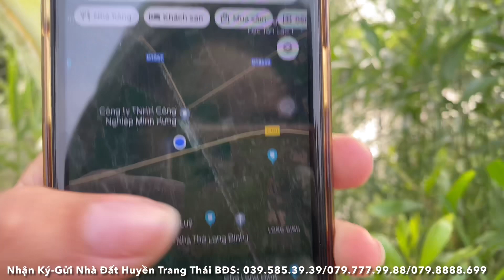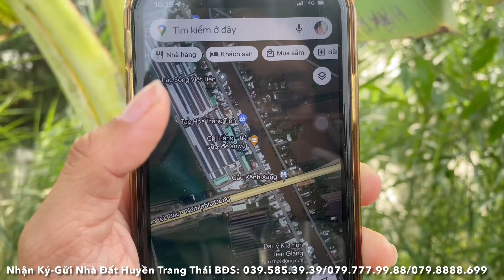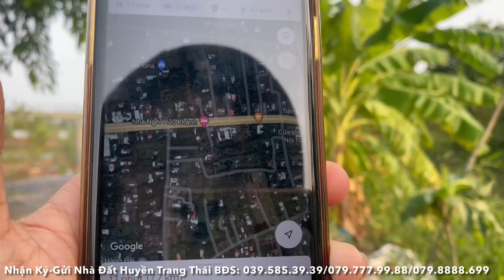Tập 175❤️☘️Chần chờ gì mà không sở hữu ngay lô đất giá rẻ này. 5*40 có 100m2 thổ cư giá 450Tr.